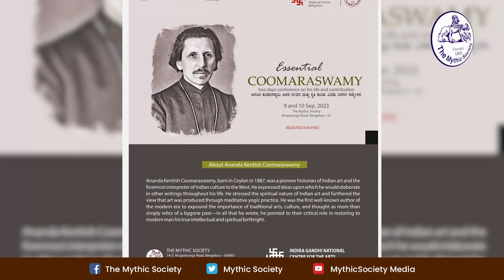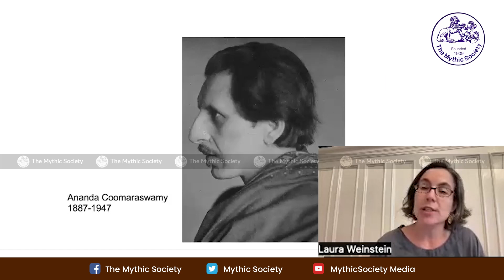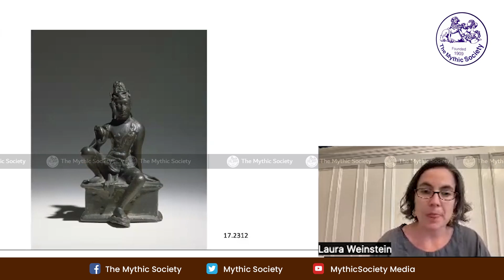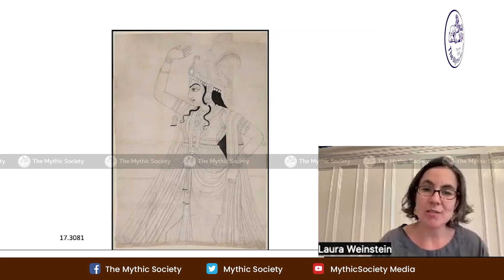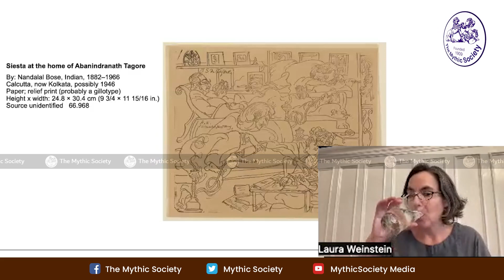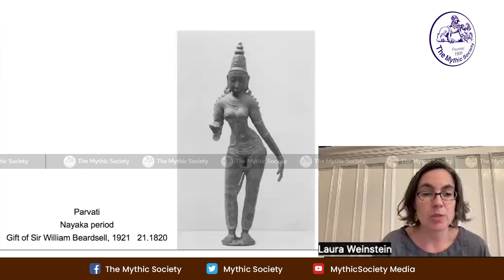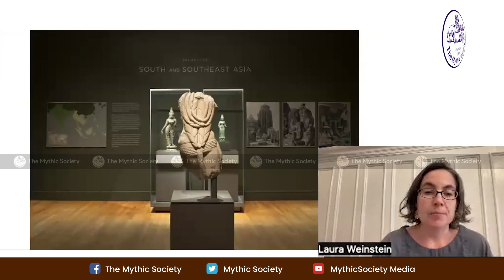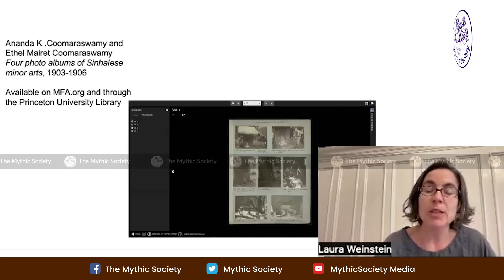Coomaraswamy’s Concept of the Collection of artefacts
Laura Weinstein is Ananda Coomaraswamy Curator of South Asian and Islamic Art at the Museum of Fine Arts, Boston. Since arriving at the MFA in 2009 she has lead the reinstallation of the Museum’s South and Southeast Asian (2011) and Islamic art (2019) collections and curated several exhibitions of Islamic and South Asian art, including a touring exhibition of the MFA’s collection of Arts from Islamic Cultures.
She is the author of Ink, Silk & Gold: Islamic Art from the Museum of Fine Arts, Boston (2015); Megacities Asia (2016); MFA Highlights: Arts of South Asia (2020), and a range of scholarly publications dealing with illustrated Persian manuscripts and the collecting of Islamic art. In the field of contemporary art, she curated Megacities Asia (2016) and Reimagining Home: Photographs by Bahman Jalali and Gohar Dashti (2020).
Weinstein earned her PhD from Columbia University in 2011, working on the ways in which 16th-century Persian manuscripts produced at sites on India’s Deccan Plateau adapted and transformed Persianate painting styles, a subject that continues to fascinate her. Forthcoming are articles on the photographs of Maharaja Sawai Ram Singh II, on Kannada captions in a Deccani Persian manuscript, and about Ananda K. Coomaraswamy’s engagement with modern dance.